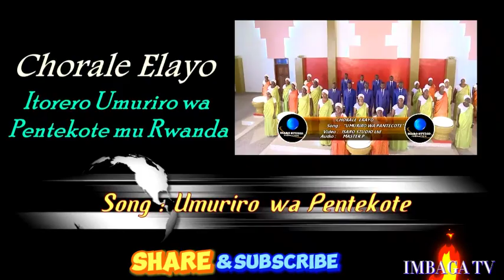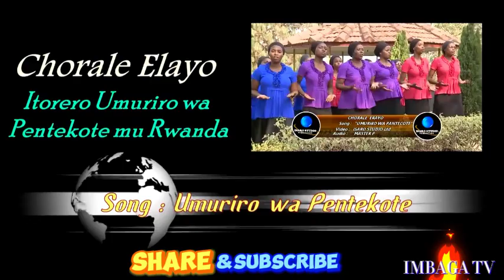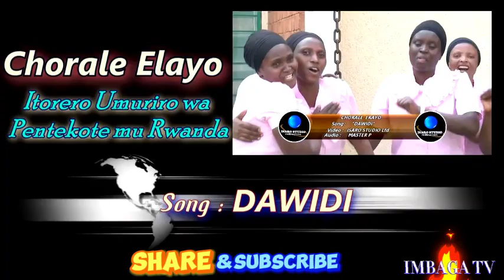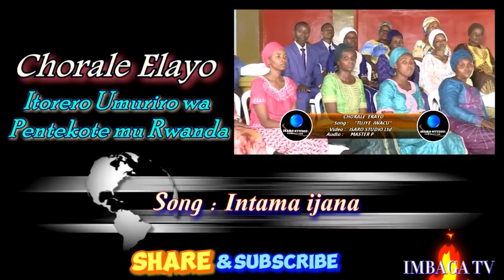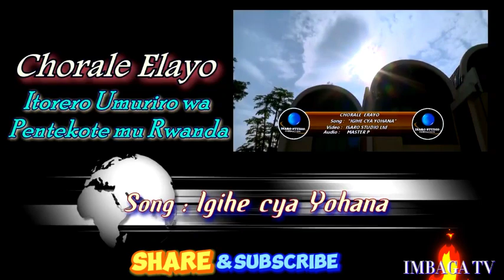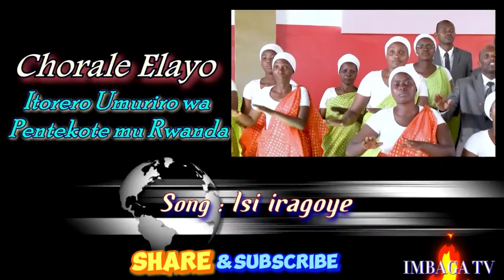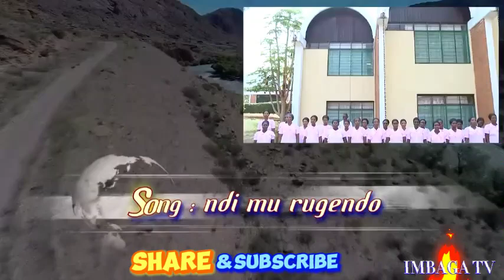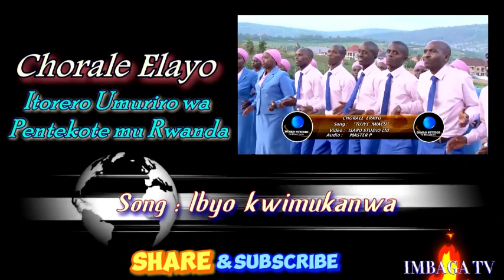Uhorewaka ku Gicaniro - Elayo Choir | Gospel Album Umuriro wa Pantekote | Rwanda Gospel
ntucikwe rebe video zose hano 😍👇👇😍

Uhorewaka ku Gicaniro" ni album idasanzwe ya Elayo Choir, yiganjemo ubutumwa bwo guhamagarira abakristo guhora mu kwizera, mu gusenga, no kwatura izina ry’Uwiteka. Indirimbo zigize iyi album zikangurira imitima yose gukomeza guhora ku gicaniro cy’ubutumwa bwiza no kwizera.

Album "Uhorewaka ku Gicaniro" ni urumuri ku bayikurikira, izana ihumure, kwiyegurira Imana, n’imbaraga ziva mu gusenga no kuramya.